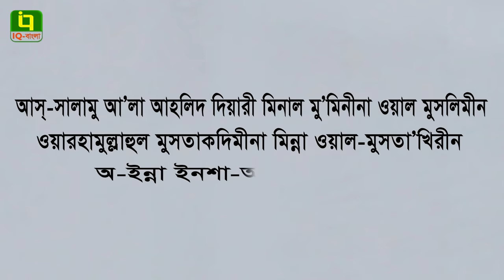কবর জিয়ারতের নিয়ম ও দোয়া । সহিহ হাদিসের দলিল সহ বিস্তারিত জেনে নিন । Eamin Bin Emdad